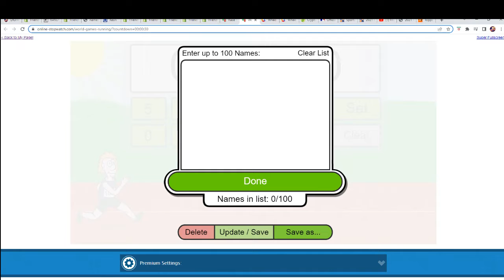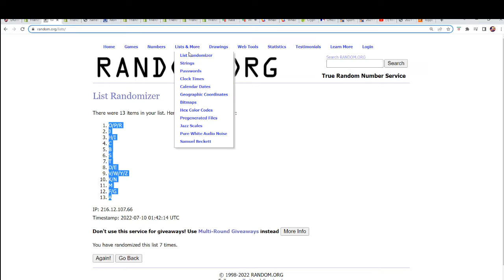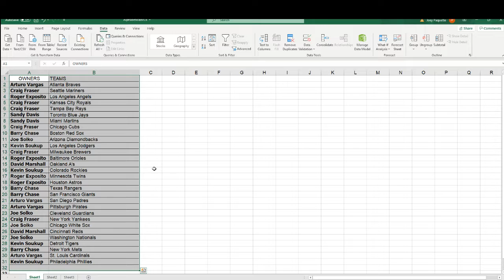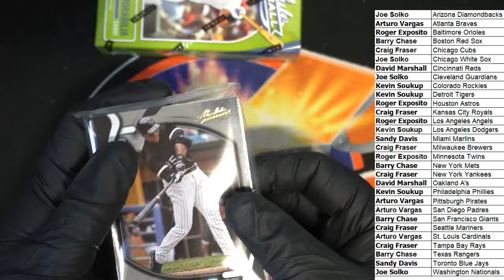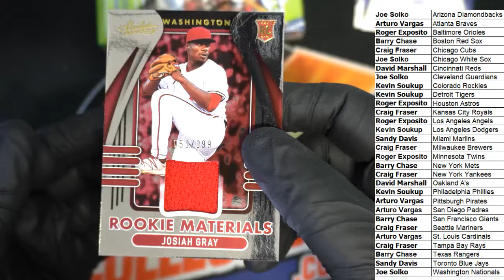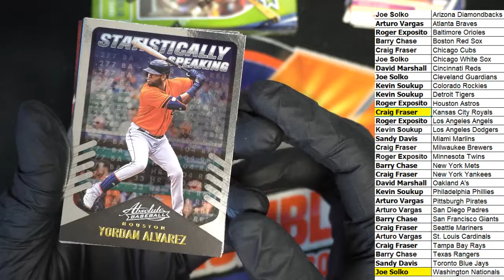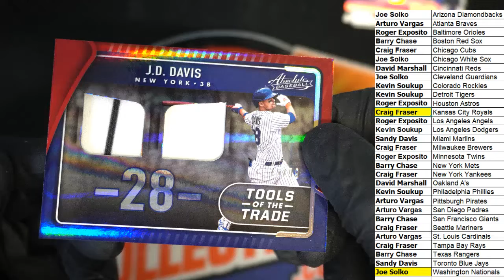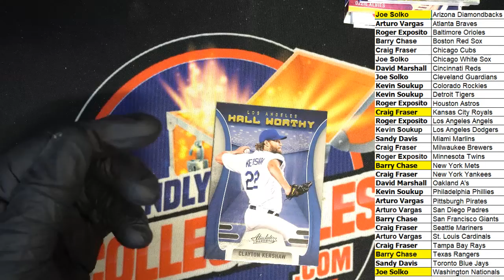2022 Panini Absolute Baseball Hobby Box ID 22ABSOLUTEMLB133